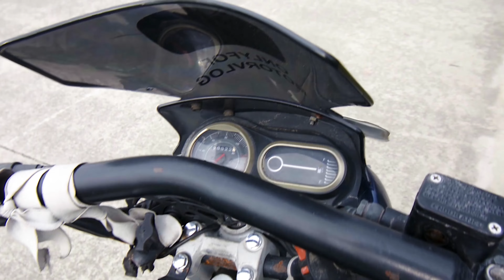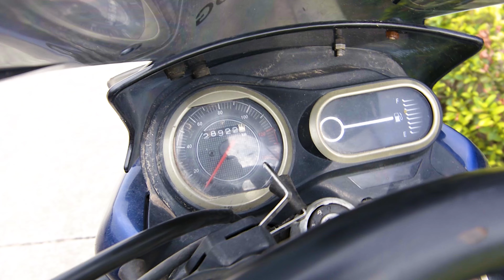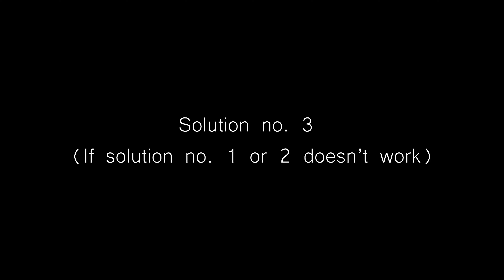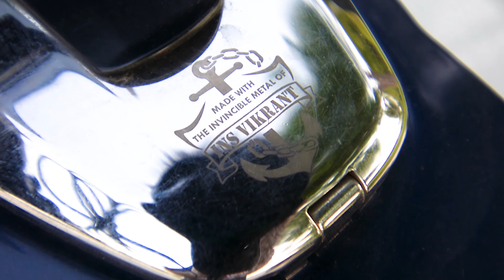Bajaj v15 Vibration Problem and it's Solution !